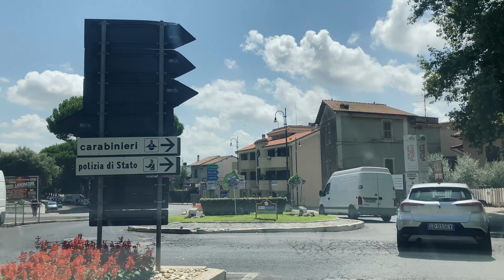Rome, Italy 🇮🇹 | A drive through the roman countryside 🌿 | The Popes summer home 🏡 | Rome 4k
the Drive…..

Rome, Italy  🇮🇹

🤔 Did you see it? | Lungolago di Albano (Albano's Lakefront), Via dei Laghi (Panoramic route over Castelli Romani), Nemi, Genzano of Rome, Via Appia Nuova, Ariccia, Santa Maria Assunta's Church, Aricci’s Bridge, Albano City, Via dei Laghi, Panoramic lake Albano, Gandolfo Castle

Population:  4,300,000

🚀  Not all those who wonder are lost
🚘  Travel guide.  Lets take a ride….countries, states, and cities
🎧  ASMR and binaural driving sounds